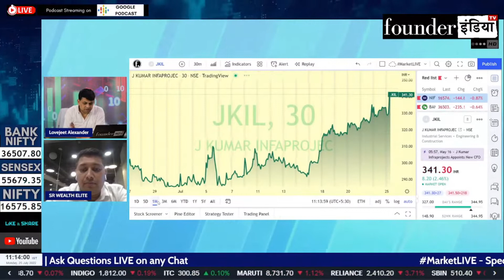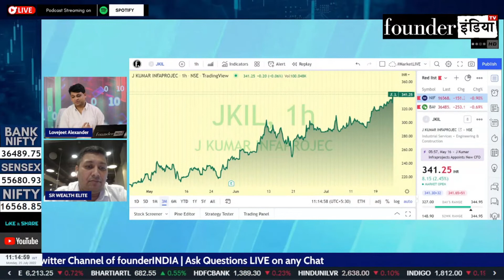J Kumar Infraprojects Ltd. के शेयर में क्या करें? Expert Recommendation by Lokesh Sethia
Analysis of: J Kumar Infraprojects Ltd.

Shows on StockMarket, equity, trading, investment, commodity, personalfinance, tax, cryptocurrency, blockchain, reviews, jkumarinfra marketanalysis, startups, policyreviews, nifty sensex, and much more.